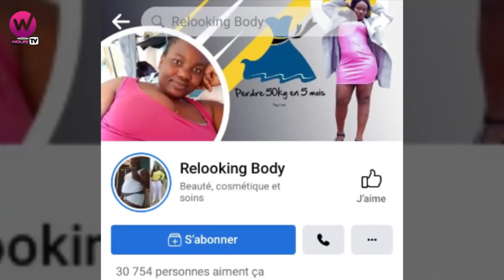Victoire des LIONS...Amour entre le CAMEROUN et la COTE D'IVOIRE (5 minutes de rire)